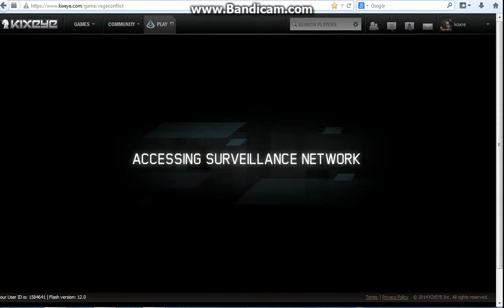TFD x Koxre GG